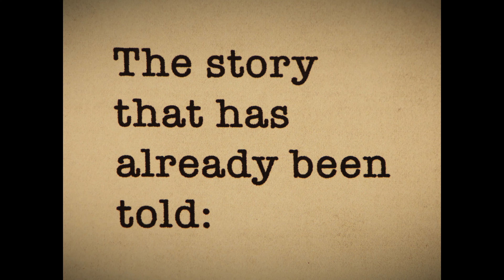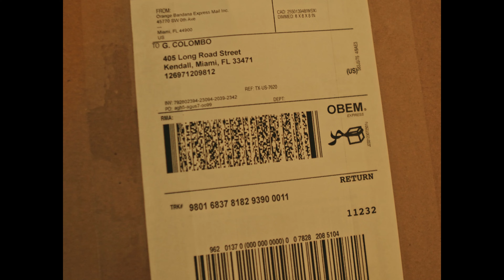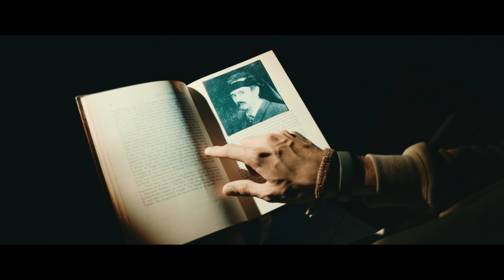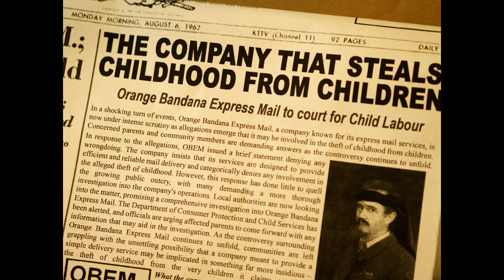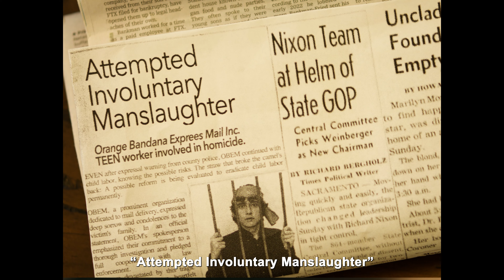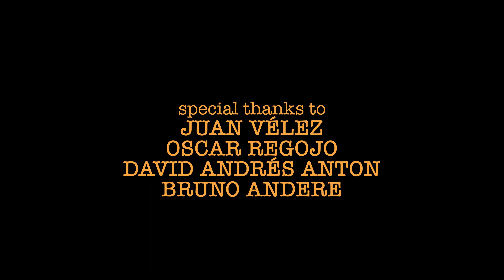Orange Bandana Express Mail | Original Full Film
An Original Production
"Orange Bandana Express Mail" (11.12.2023)
Participant of the 2024 Florida Film Festival
Written & Directed by Emilio Campoverde
Director of Photography Emilio Campoverde
Main Cast:
Denny Enriquez
Luca Sciotto
Enrique Garcia
Gabriel Quintero

PG-13
Non-profit production.
This motion picture is protected under the copyright laws of the United States and other countries throughout the world. Country of first publication: United States of America. Any unauthorized exhibition, distribution, or copying of this film or any part thereof (including soundtrack) may result in civil liability and criminal prosecution.